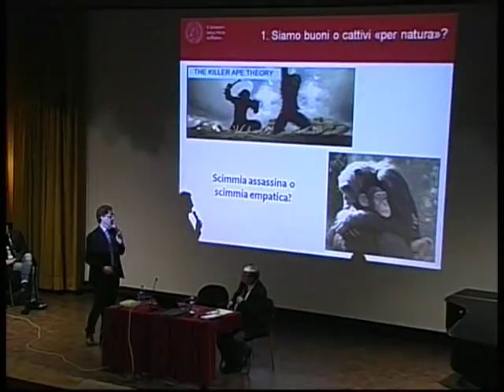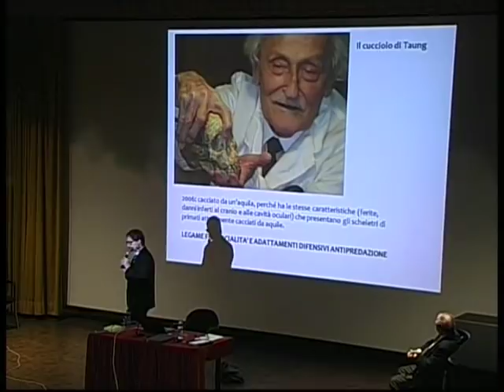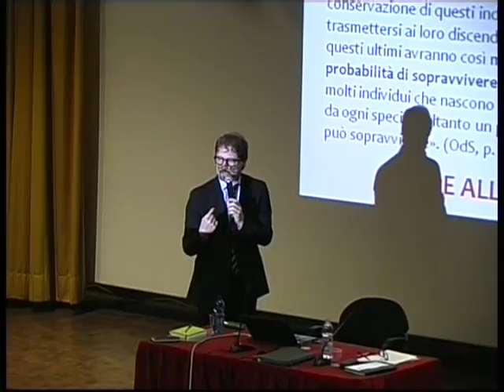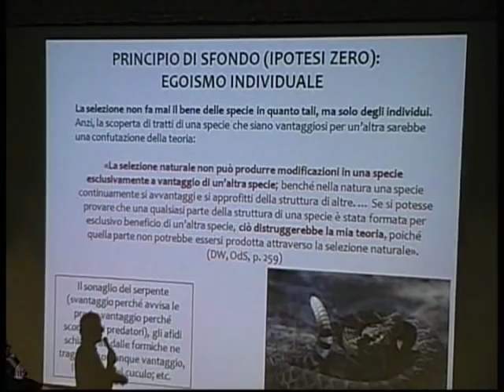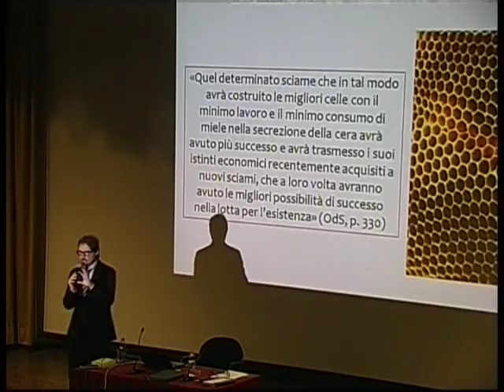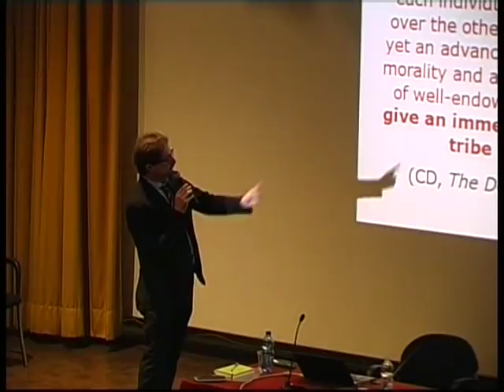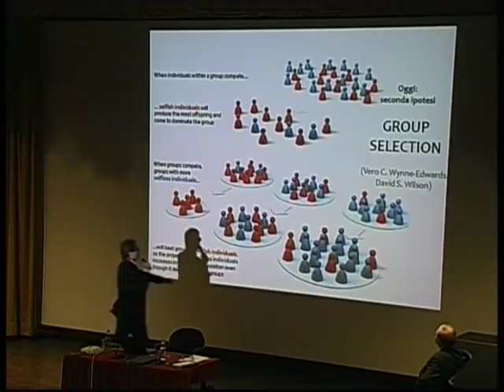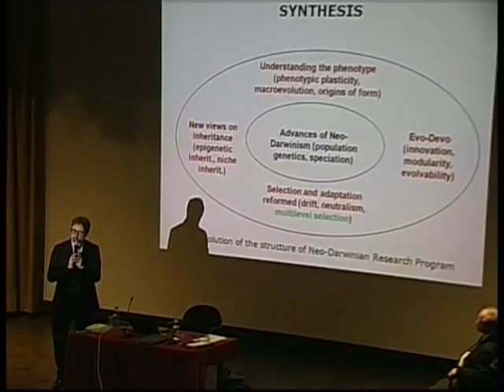TELMO PIEVANI L'evoluzione della teoria dell'evoluzione